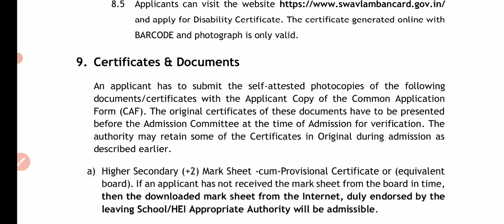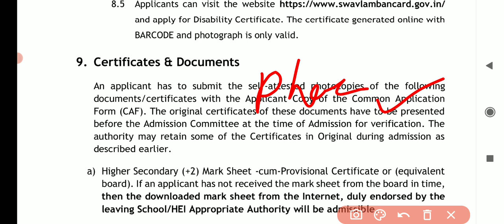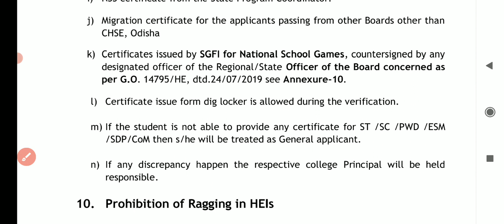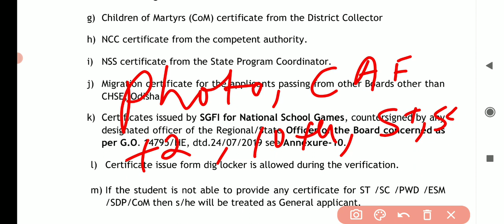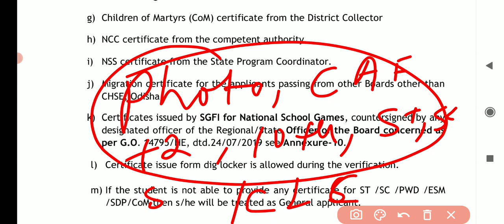+3 admission ସମୟରେ କେଉଁ ସବୁ Documents ଦରକାର୍ || +3 admission 2023